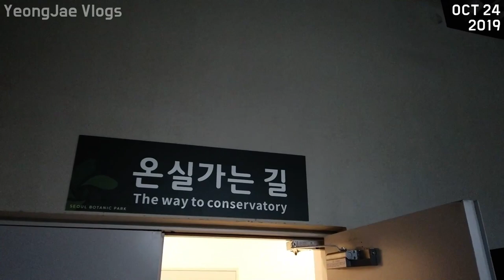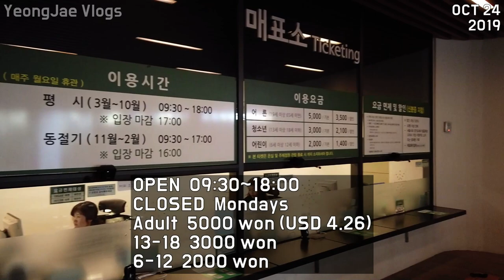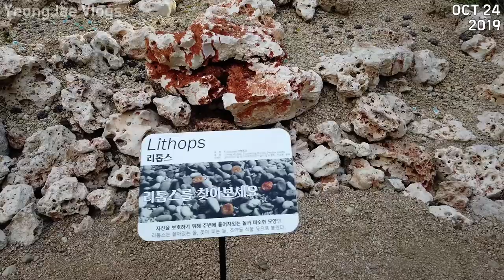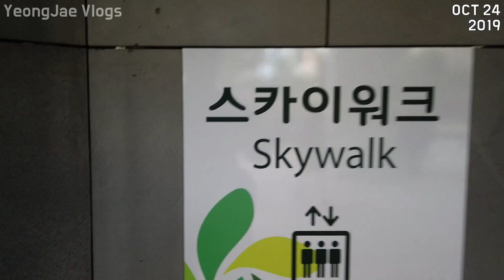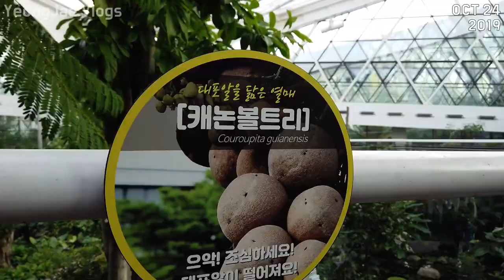SEOUL BOTANIC PARK(Botanical Garden) TOUR, Korea 엄마 식물원에는 무지개색 꽃이 있어요?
서울식물원
SEOUL BOTANIC PARK
161, Magokdong-ro, Gangseo-gu, Seoul, Republic of Korea

South Korea,
เกาหลีใต้,
韩国，
韓國，
韓国、
Nam Triều Tiên,
ເກົາຫຼີໃຕ້,
တောင်ကိုရီးယား,
Korea Selatan,
ദക്ഷിണ കൊറിയ,
كوريا الجنوبية،
Timog Korea,
Южная Корея,
Coreia do Sul,
Güney Kore,
Sydkorea,
Korea Południowa,
Südkorea,
Νότια Κορέα,
Južna Korea,
Jižní Korea,
Zuid-Korea,